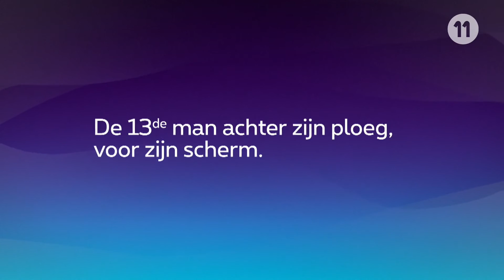Highlights NL / Union - Lommel 16/09/2016